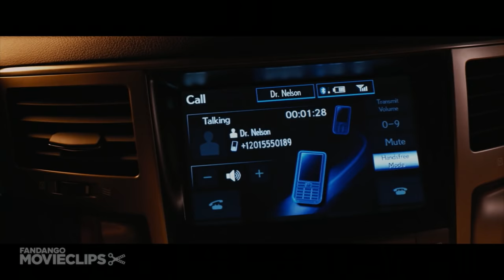The Best Man Holiday (10/10) Movie CLIP - You're Not a Doctor (2013) HD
CLIP DESCRIPTION:
Lance (Morris Chestnut), Harper (Taye Diggs) and Candace (Regina Hall) rush to the hospital when Robin's (Sanaa Lathan) water breaks, but they get stuck in traffic and Lance delivers the baby in the back of his SUV.

FILM DESCRIPTION:
Forgotten rivalries flare up and old romances reignite when a group of college friends reunite during the holiday season in this long-awaited sequel to The Best Man (1999). Taye Diggs, Terrence Howard, Morris Chestnut, Monica Calhoun, and Regina Hall headline this upbeat comedy from writer/director Malcolm D. Lee.

CREDITS:
Cast: Morris Chestnut, Sanaa Lathan, Taye Diggs, Regina Hall
Director: Malcolm D. Lee
Producers: Sean Daniel, Spike Lee, Malcolm D. Lee, Preston L. Holmes
Screenwriter: Malcolm D. Lee